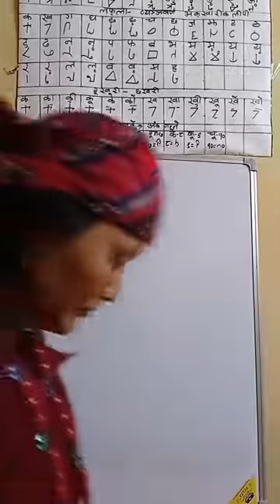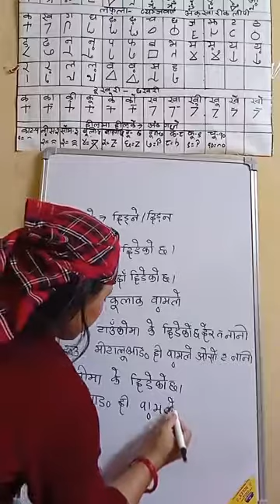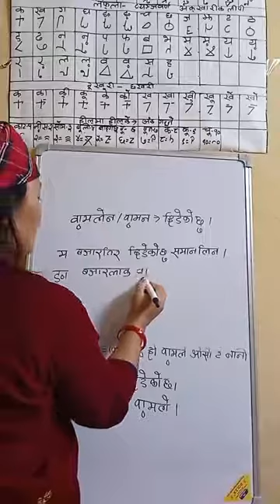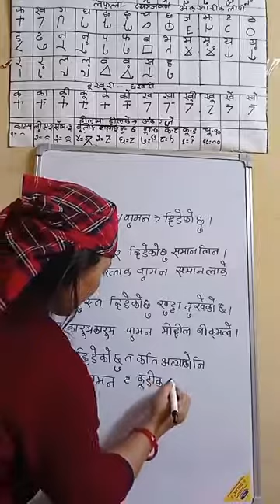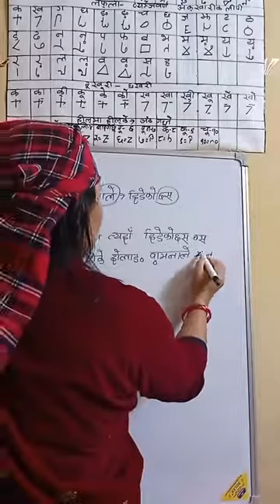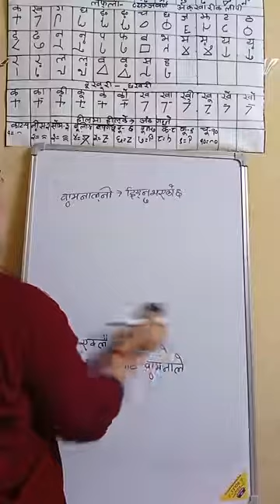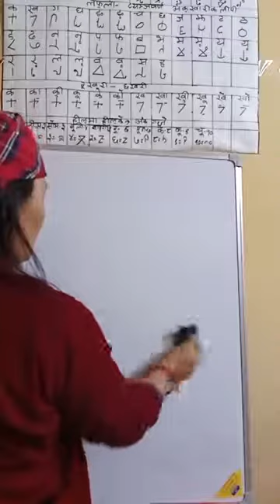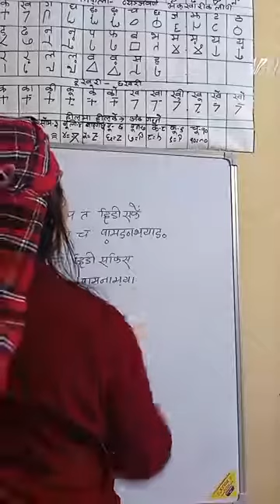Learn Magar Writing speaking listening reading part 4 Nepali Translate